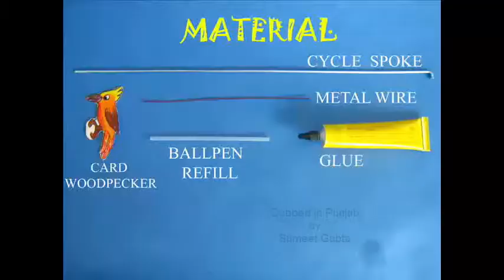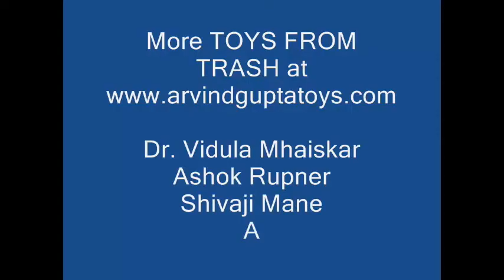Woodpecker | Punjabi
Enjoy a woodpecker knock at a tree trunk.
You will need some wire, refill, card sheet and a spoke.
First wind wire on the refill to a small spring.
Remove the spring from the refill and trim the end.
Stick the long arm of the spring with glue to a colorful woodpecker.
You can secure it with sticky tape too.
Now, place the spring in a cycle spoke.
On making the spoke vertical the woodpecker will fall in short jumps as it was tapping the trunk.
Next make a model tree and enjoy the woodpecker come down in jerks tapping constantly at the tree trunk.